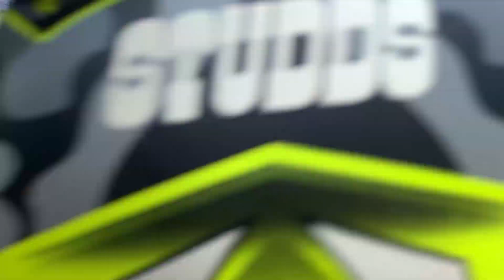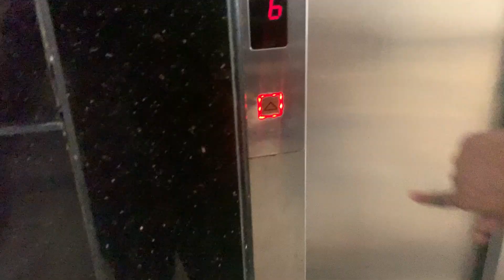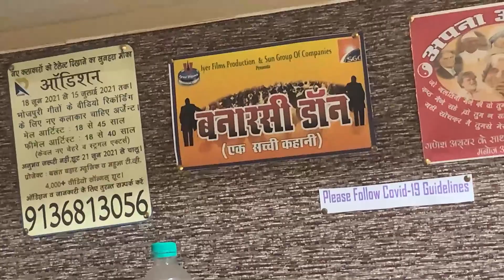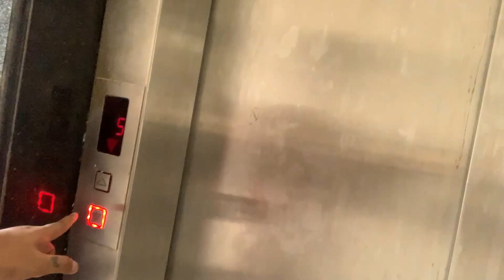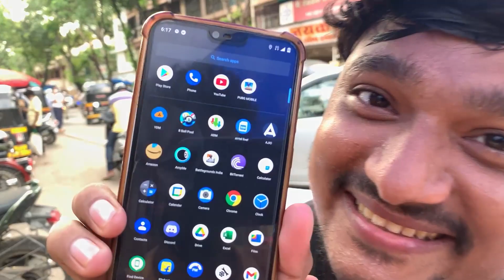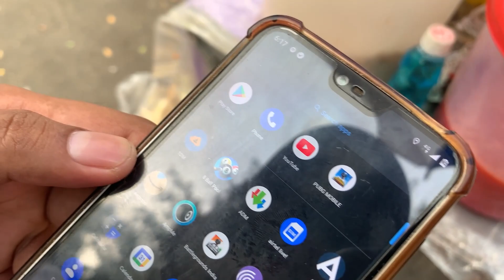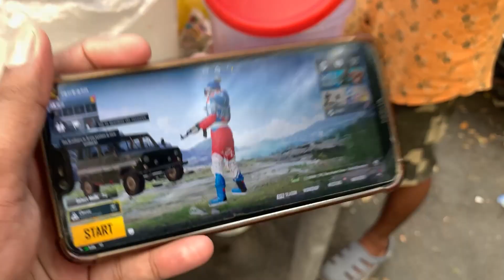Film Audition gone crazy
m

😊Khudki Tarif Khud Kr leta hu. Burai krneke liye Duniya Baithi He.😊